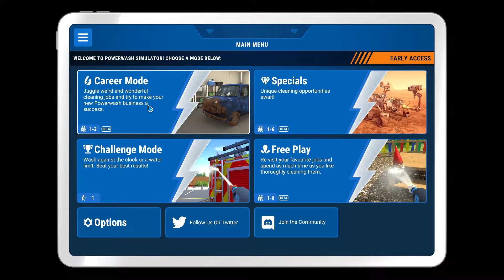PowerWash Simulator #6 - Cleaning a golf cart